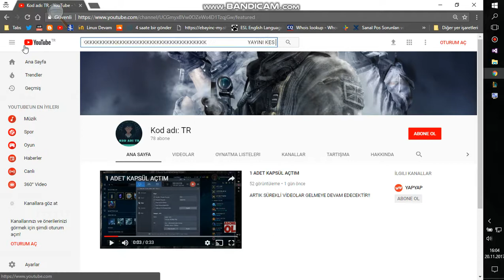VİDEODA ''KANLI AY JHIN'' ÇIKARDIM!!!